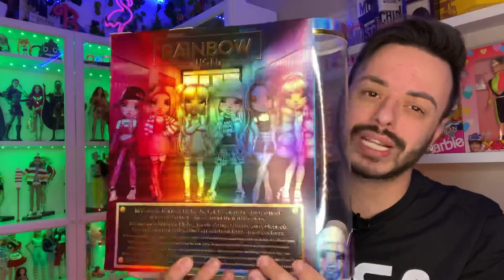Rainbow High Poppy Rowan - Unboxing e Review PT BR